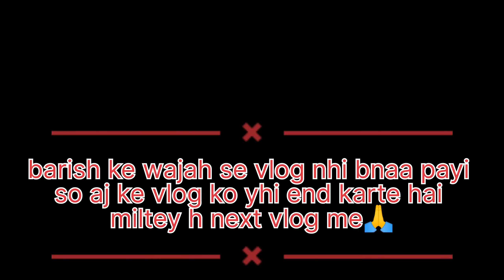finally Hum Log Pohanch Gaye|Aate Hi Baarish Chalu 😱🥶 | Minakshi Vlogs |TRUVENGERS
finally mummy ke Ghar pahuch gye😍| ye kya yha to barsath ka mosam lagra hai😟

mummy ke Ghar pahuch gye 😍
barsat suru ho gyi yha to
pahdo me pahuch hi gye
class mate mili aaj
pahadi wala vlogs
cool pahadi
pahadi queen
pahadi vlogger
new blog
aaj to popat ho gaya
manoj dey popat ho gaya
pahadi rider vlogs
aaj to bach gaye marne se
marne se me darta nahi
meet-up the uk 07 rider
meet-up flying beast
meet-up Bablu banna vlogs
meet-up saurav joshi vlogs
meet-up piyush joshi
meet-up mr. indian hacker
meet-up sandeep maheshwari ji
meet-up dr. vivek bindra sir
meet-up tech burner
meet-up manoj dey
meet-up ashis chanchalani
meet-up take a short
meet-up be younik
meet-up take a break
meet-up tannu rawat